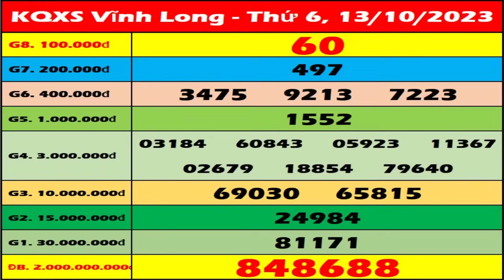Xổ số Vĩnh Long ngày 13 tháng 10 - XSVL 13/10 - SXVL - KQXSVL | Xổ số kiến thiết Vĩnh Long hôm nay